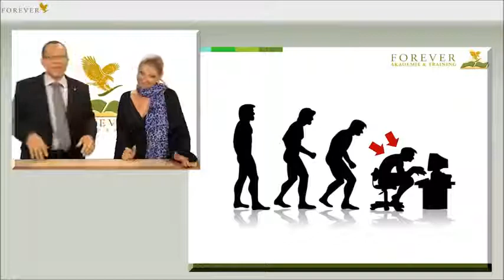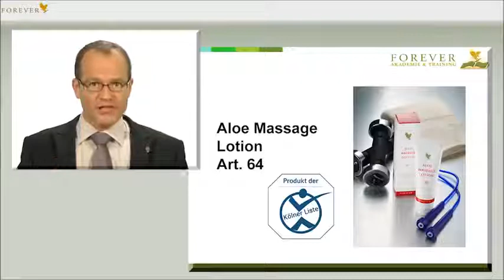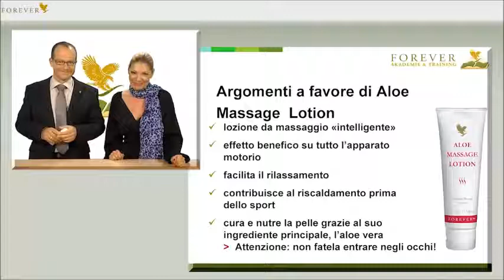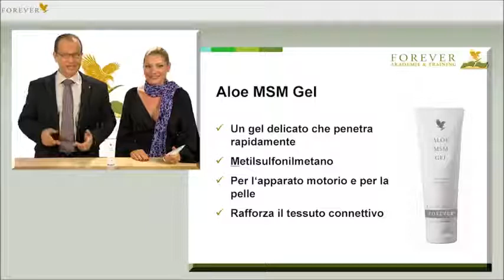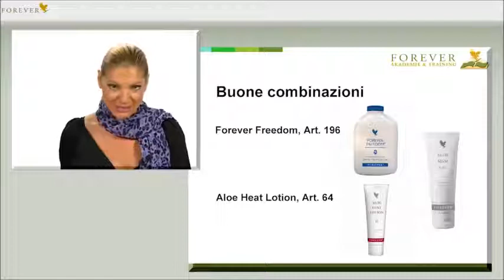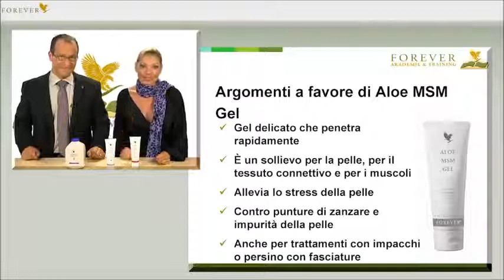articolazione,muscoli supporto alla salute forever living italia